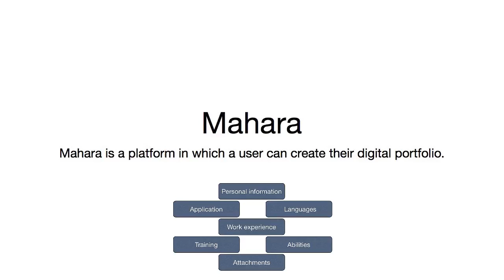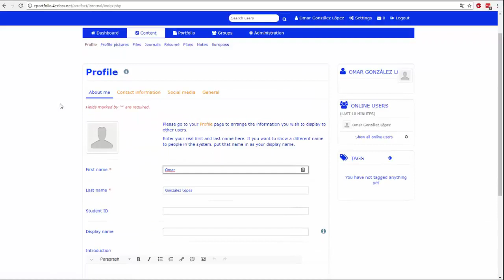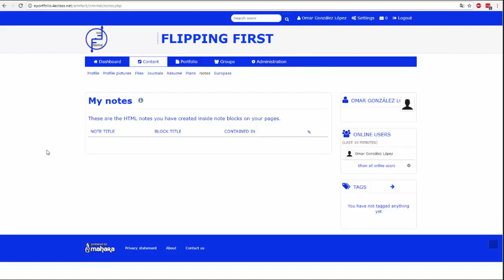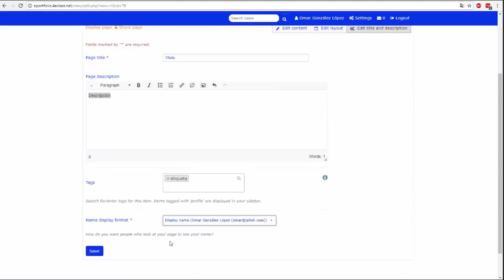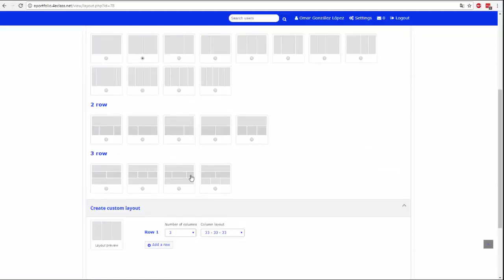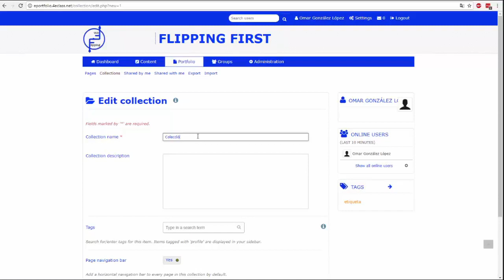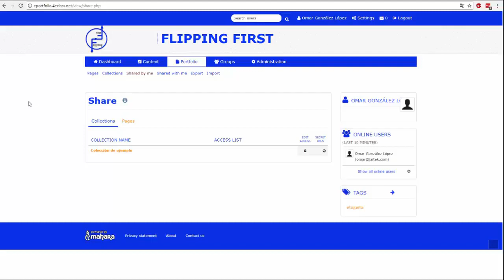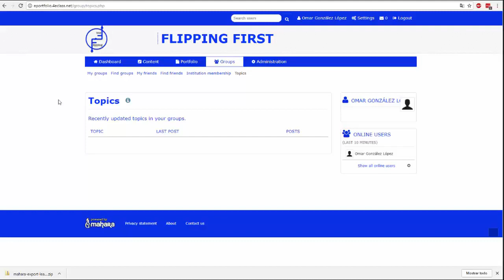Mahara portfolio Flipping first NL